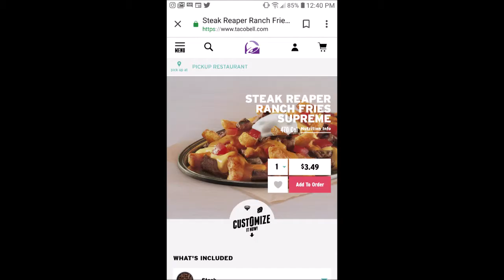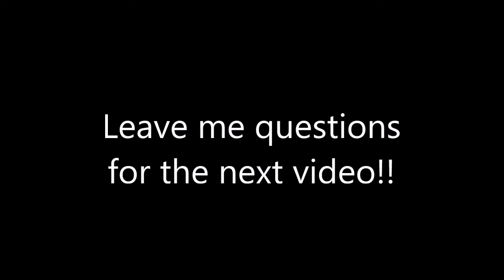Q & A Mukbang #3: Reaper Cheese Fries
Recorded this video last Monday.  after seeing an ad fro taco bell reaper fries, I decide to make my own reaper cheese fries with the Carolina reaper I have.  no questions in this really but Doctor Bitchcraft joins me and we talk some shit. lol

got any questions for the next video? Leave em below!!!